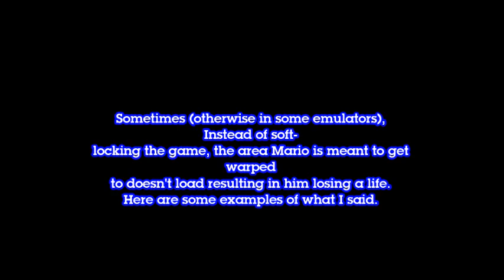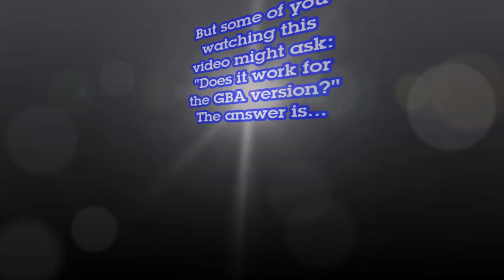Super Mario Bros. 3 Note Block glitch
Here I show an SMB3 glitch I saw when I was a kid.